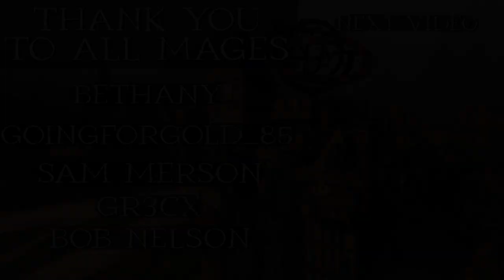POX-WARHEADS ON FOREHEADS!! | Ku'Gath Plaguefather | Total War: Warhammer (IE) Modded Campaign #2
Welcome on in everyone to our SFO Grimmhammer campaign starring Grandfather Nurgle's favorite crafter of pestilence!!

Modlist for Campaign (yes it does say Kemmler but we have an identical setup)

Series will be released every Monday, Wednesday, and Friday!